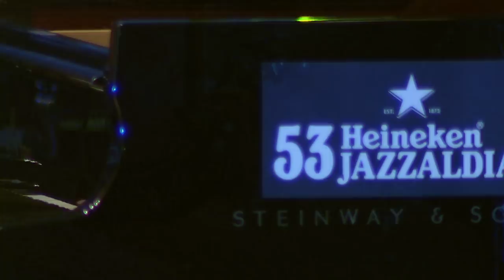53.Heineken Jazzaldia: Salvador Sobral-en kontzertua (2018)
Salvador Sobralek 53. Heineken Jazzaldian eskainitako kontzertua. Donostia / San Sebastián, Trinitate Plaza, 2018ko uztailak 28.